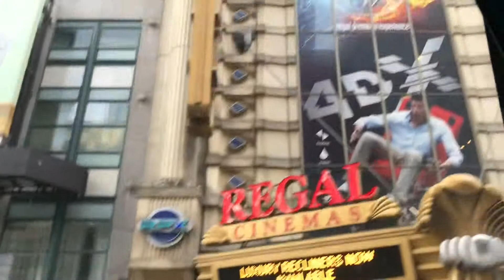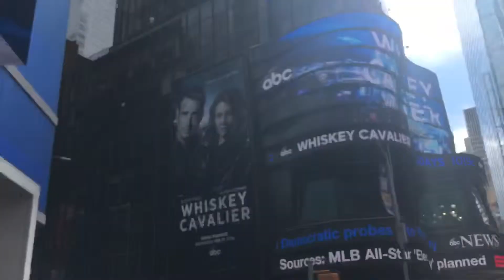New York Trip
Day trip to New York with my school to see the play, True West.